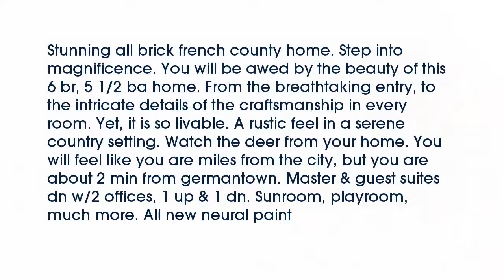Real estate for sale in Eads Tennessee - MLS# 9983487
146 Point Clear Cv
Eads Tennessee 38028
MLS# 9983487

Stunning all brick french county home. Step into magnificence. You will be awed by the beauty of this 6 br 5 1/2 ba home. From the breathtaking entry to the intricate details of the craftsmanship in every room. Yet it is so livable. A rustic feel in a serene country setting. Watch the deer from your home. You will feel like you are miles from the city but you are about 2 min from germantown. Master & guest suites dn w/2 offices 1 up & 1 dn. Sunroom playroom much more. All new neural paint